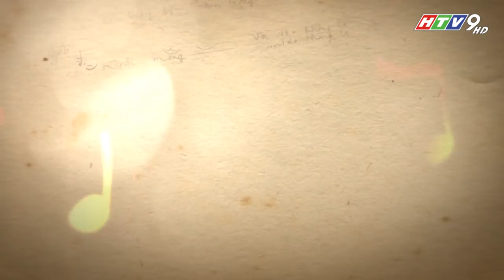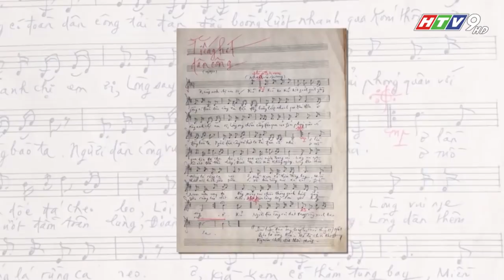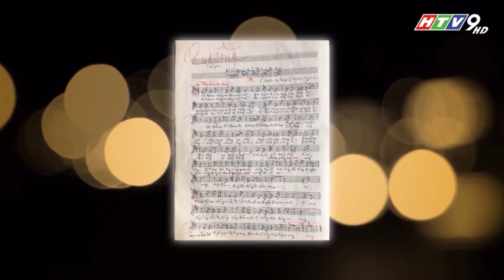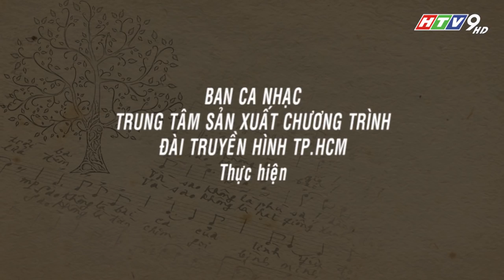ĐÊM NHẠC PHẠM MINH TUẤN - KHÁT VỌNG MÙA XUÂN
Trong các tác phẩm âm nhạc của Phạm Minh Tuấn, người nghe luôn cảm nhận được cảm xúc, tình cảm, tình yêu quê hương đất nước như : Qua sông, Bài ca người nữ tự vệ Sài Gòn, Đường tàu mùa xuân, Thành phố tình yêu và nỗi nhớ (thơ Nguyễn Nhật Ánh), Dấu chân phía trước (thơ Hồ Thi Ca), Bài ca không quên, Mùa xuân từ những giếng dầu, Đất nước (thơ Tạ Hữu Yên), Khát vọng (phỏng thơ Đặng Viết Lợi), Lối nhỏ vào đời…